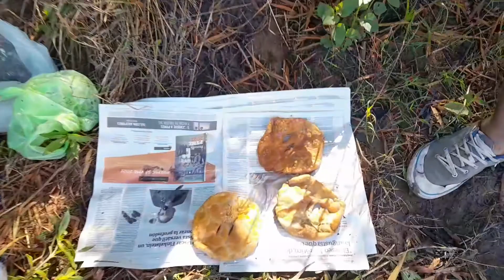Aventura en Rincón de Nogoya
Fuimos en combi hasta rincón de nogoya a pescar y aparte de lo q sacamos,  nos encanto el paisaje de ese hermoso lugar.